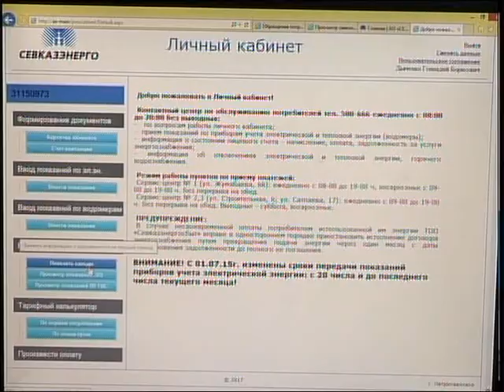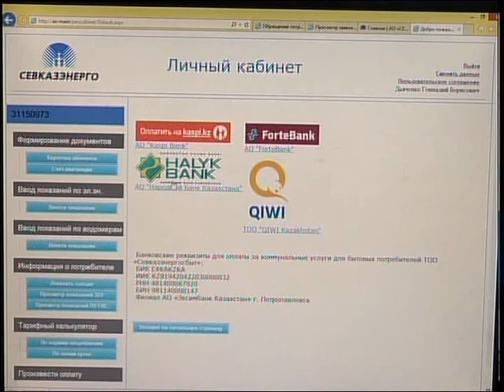Севказэнерго личный кабинет рус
Улучшение качества обслуживания клиентов. Над этим вопросом специалисты ТОО «Севказэнергосбыт» работают ежедневно. Уже в течение трех лет оплатить счета за коммунальные услуги абоненты могут, не выходя из дома или офиса. О преимуществах личного кабинета расскажет Алина Бржанова.